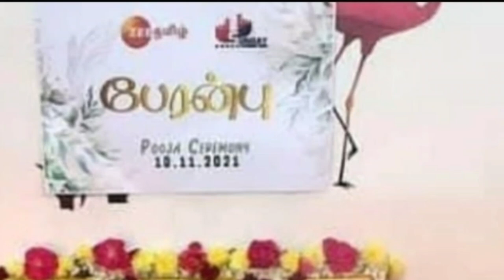Peranbu Zee tamil new serial | Sembaruthi vanaja 🥰 | Vijay 😍 | NINI Vaishnavi